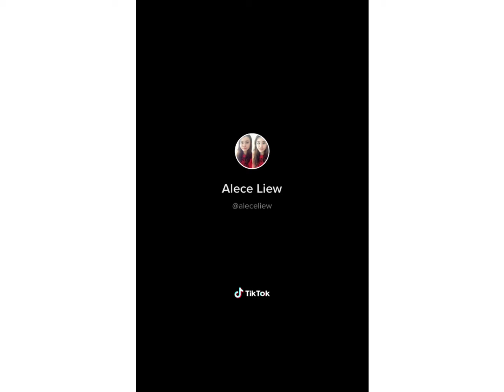17 June 2022